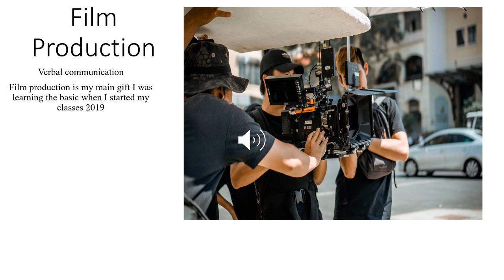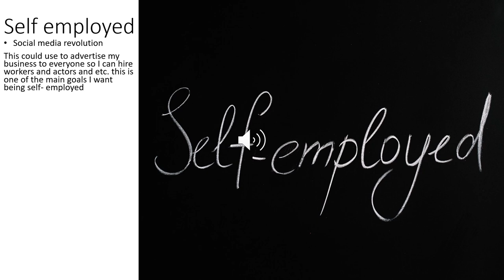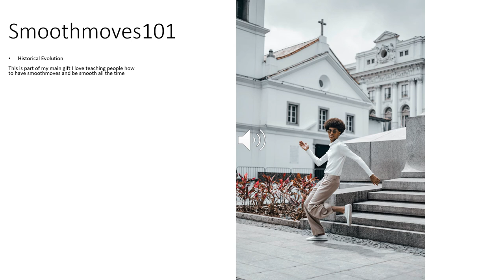The Epic Chronicles of Me ~ Individual Recorded PPT Presentation